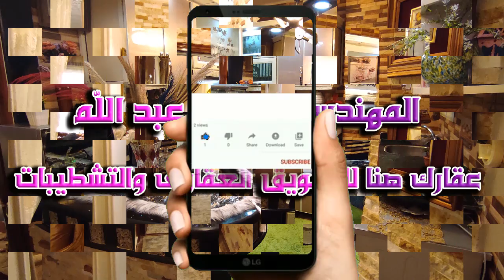شقة 135 متر ألترا سوبرلوكس للبيع بالدور الرابع برج فخم وسعر لقطة - كود ( 842 )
شقة 135 متر - 3 غرف - 2 حمام - مطبخ أمريكانى - ريسيبشن - الدور الرابع - برج فخم وأسانسير - جارى تركيبه - عداد الكهرباء على التقديم ويمكن تسليم الشقة بعد تركيب العداد - لا يوجد غاز طبيعى - حصة فى الارض
العنوان : الهرم - جانبى من شارع زغلول - بجوار مدرسة سحاب الفندقية
السعر : 480 ألف جنيه كاش .